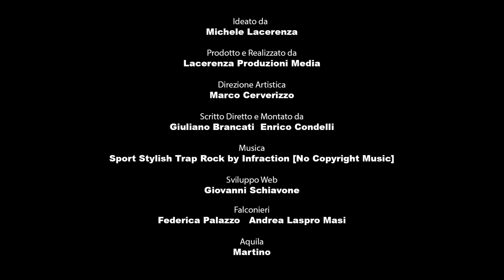Basilicata, play with green! | Parco Naturale Regionale Gallipoli Cognato Piccole Dolomiti Lucane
Così come le vertiginose pareti di roccia delle Dolomiti Lucane si stagliano nel cielo dominandolo, un ritmo musicale deciso scandisce il video il cui focus principale è rappresentato dalle attività outdoor da praticare nei boschi del Parco. L’aquila osserva, visita i luoghi, li domina dall’alto e li vive con solennità. La natura è un nido familiare dove anche l’uomo è ospite gradito.

Credits:
ideato da Michele Lacerenza
Prodotto e realizzato da Lacerenza Produzioni Media
Direzione artistica Marco Cerverizzo
Scritto diretto e montato da Giuliano Brancati, Enrico Condelli
Consulenza riprese aeree Fabrizio Padula
Sviluppo web Giovanni Schiavone
Falconieri Federica Palazzo, Andrea Laspro Masi
Aquila Martino

Play with green  - Un'aquila come guida è un progetto finanziato dal programma Ambiente Basilicata e realizzato dall'APT - Agenzia di Promozione Tettoriale della Basilicata
Direttore generale Antonio Nicoletti
Responsabile Comunicazione e Editoria Maria Teresa Lotito